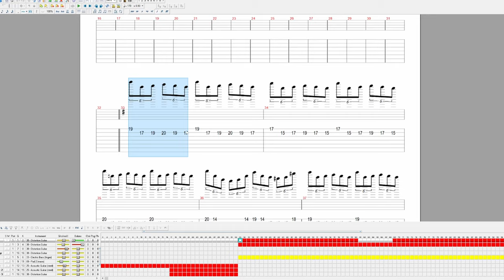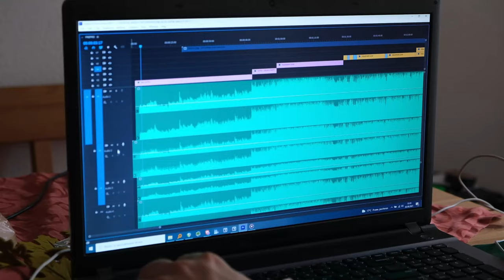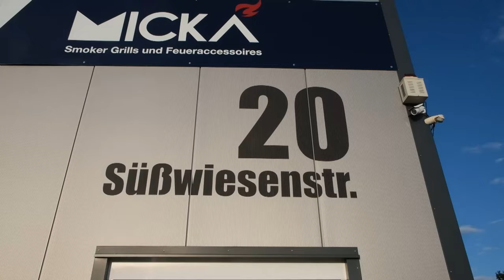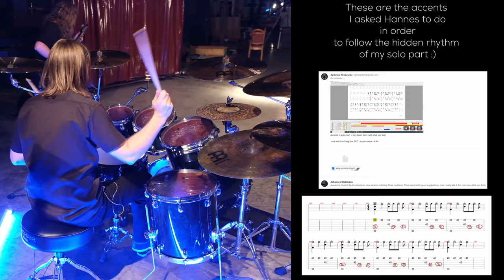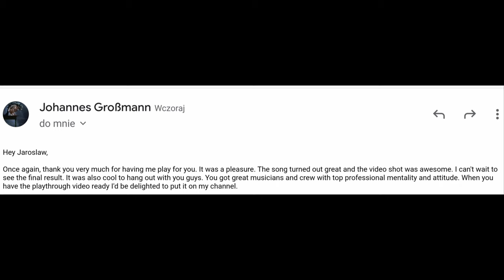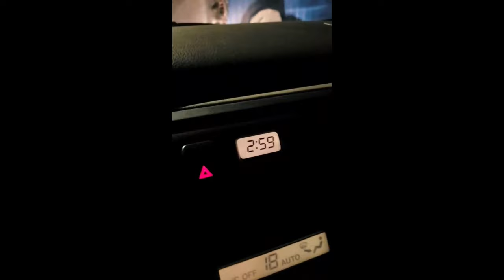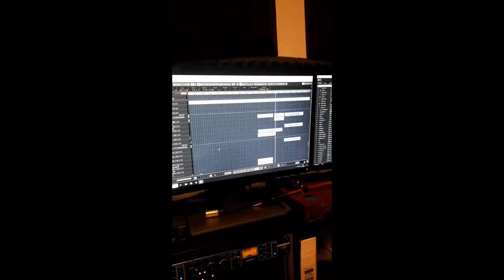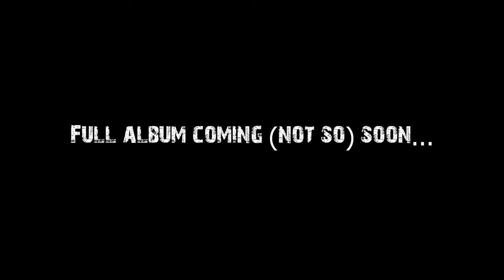Making Of: PHOENIX RISE - 'Of Glowing Again' feat. Hannes Grossmann @SatanMcCool (ENG / PL)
Let me show a story of creating a song and music video for 'Of Glowing Again' by my band PHOENIX RISE
Listen & watch to the final results: